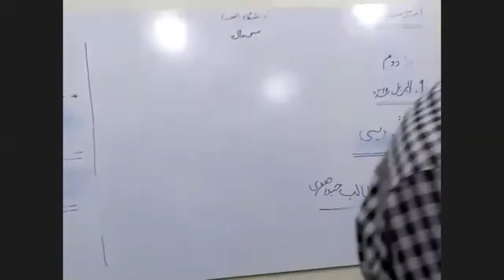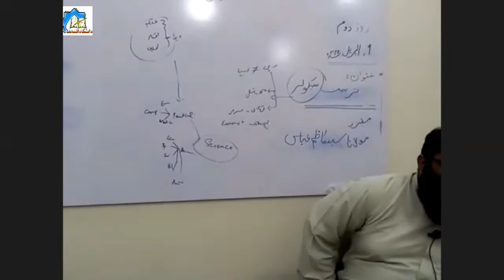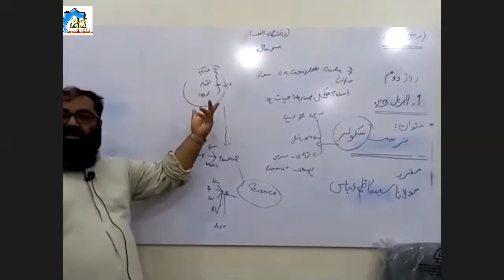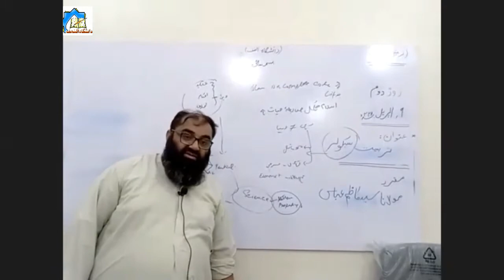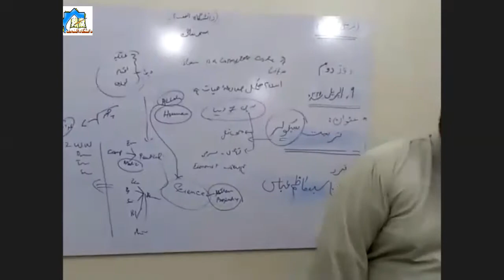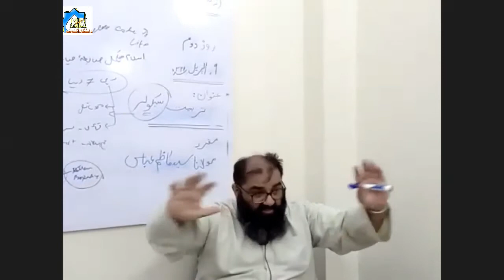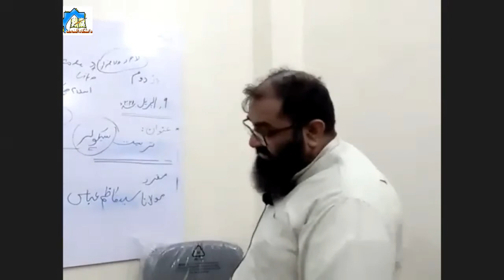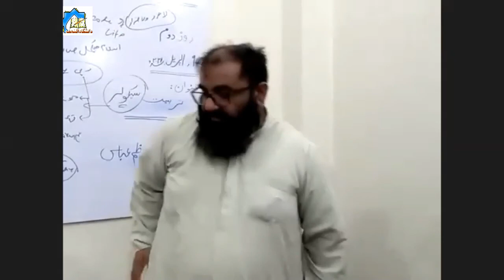ٹیچرز ووالنٹیئرز تربیتی پروگرام | Molana Syed Kazim Abbas | Topic: Tarbiyat Secular,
These lectures are the property of Danishgah Al Najaf Channel.Copyright prohibited ⓒ - Danishgah Al Najaf#DanishgahAlNajaf​​ ramzan​​ dinyat​​ Danishgah​​ religion​​ shia​​